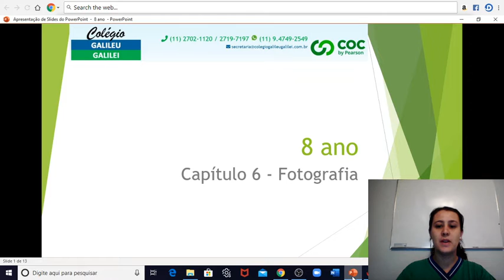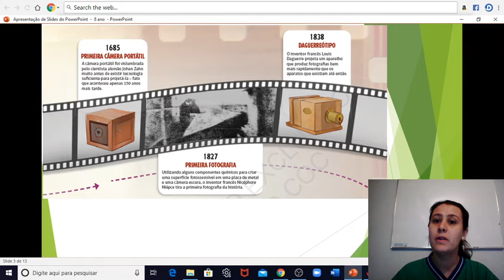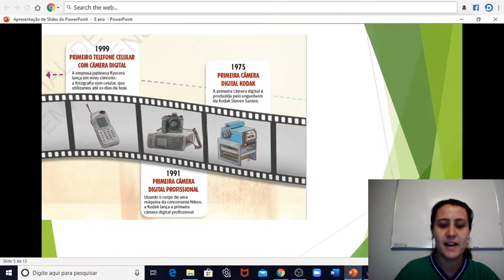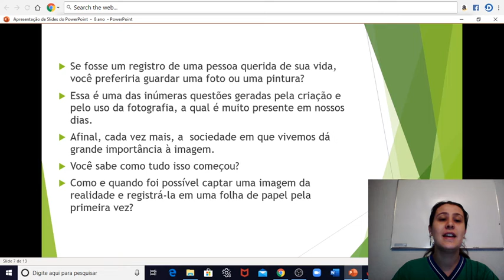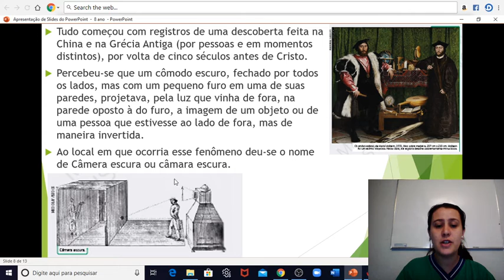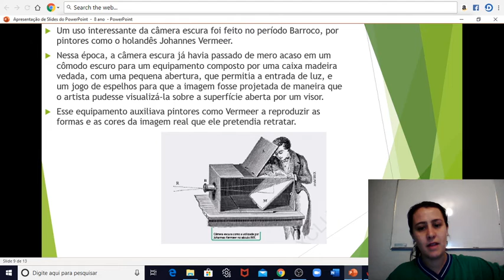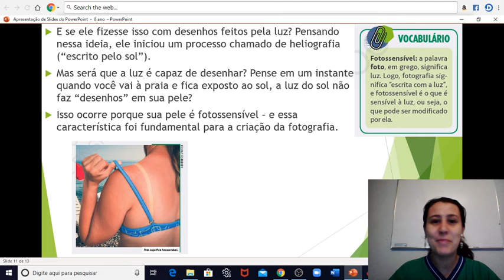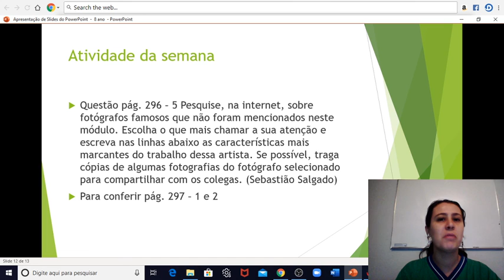8 ano - Aula 4 - Capítulo 6 - Fotografia - 25-05